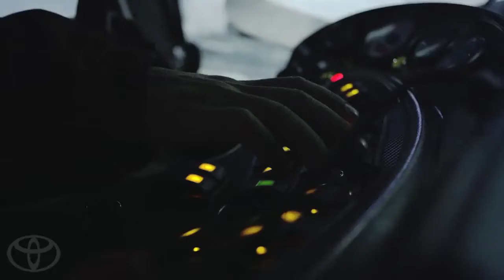EpicMoments Ep 4 Building the Dew Tour Halfpipe Team Toyota2